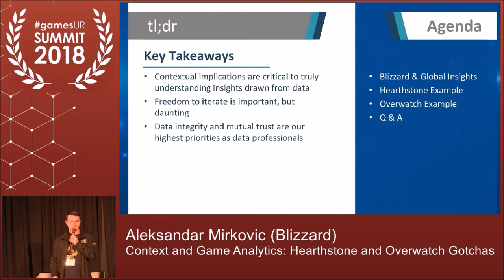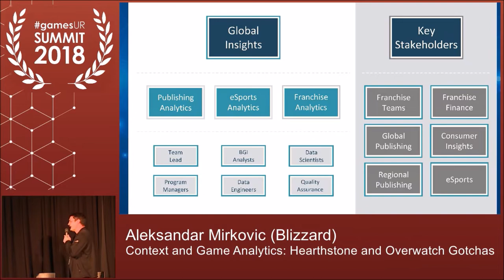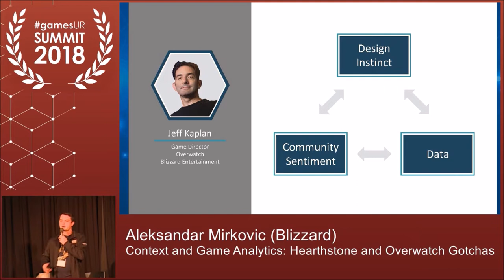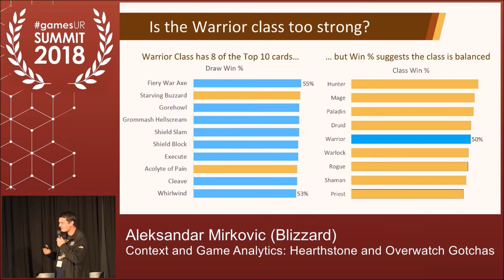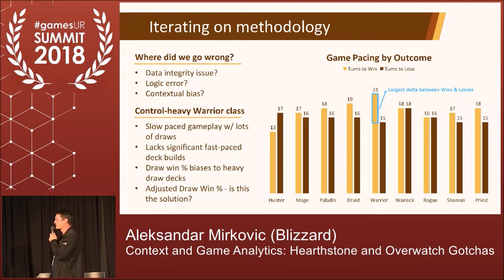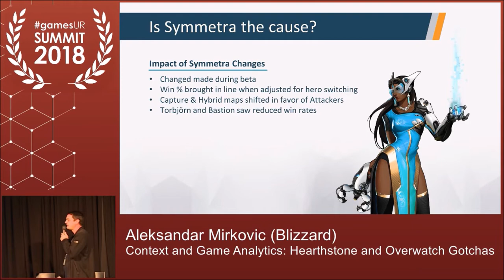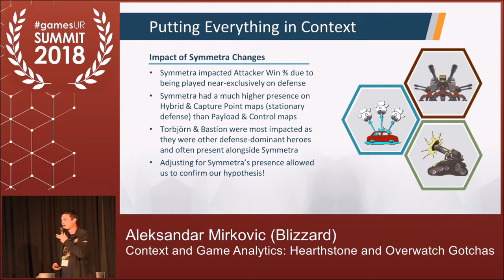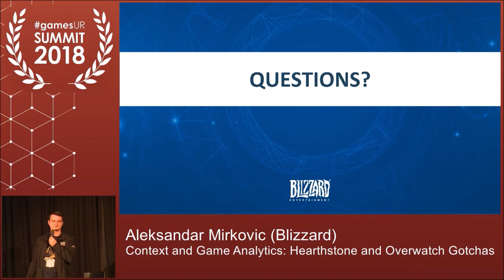Context and Game Analytics: Hearthstone and Overwatch Gotchas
The analytics field spans nearly all industries, some of which are more context-dependent than others. While analyzing gameplay data, context becomes very important as the rules of the game and player behavior inject themselves into the conclusions/insights in ways that can sometimes have unforeseen effects. This talk examines two such instances in Hearthstone and Overwatch.

Aleksander Mirkovic, Blizzard

Aleksandar Mirkovic is the Manager of Overwatch Analytics. He is currently managing the Analytics team for Overwatch, and he has previously worked on most of the Blizzard titles. Aleksander has 10 years of experience in analytics and 8 years of industry experience in gaming.